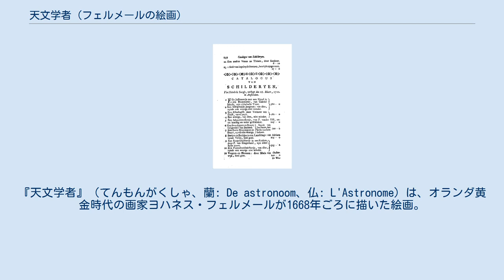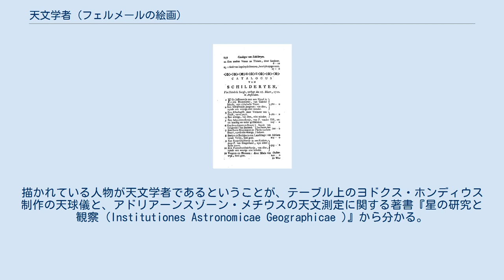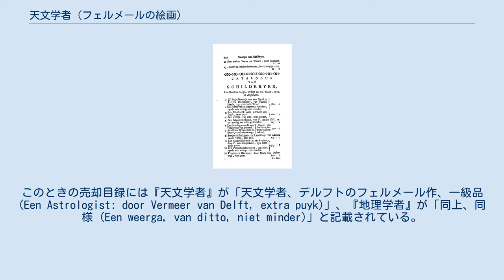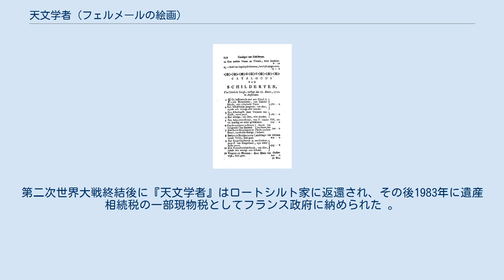天文学者 (フェルメールの絵画)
『天文学者』（てんもんがくしゃ、蘭: De astronoom、仏: L'Astronome）は、オランダ黄金時代の画家ヨハネス・フェルメールが1668年ごろに描いた絵画。
キャンバスに油彩で描かれた縦51cm、横45cmの作品で、パリのルーヴル美術館が所蔵している 。
 学者の肖像は17世紀のオランダ絵画で好まれたモチーフで、フェルメールの絵画にもこの『天文学者』と『地理学者』の、学者の肖像を主題に描いた作品が二点現存している。
この二点の作品に描かれている学者は同一人物と考えられており 、モデルとなっているのはフェルメールと同時代のオランダ人科学者アントニ・ファン・レーウェンフックだといわれている。
描かれている人物が天文学者であるということが、テーブル上のヨドクス・ホンディウス制作の天球儀と、アドリアーンスゾーン・メチウスの天文測定に関する著書『星の研究と観察 (Institutiones Astronomicae Geographicae )』から分かる。
開かれているページは『星の研究と観察』の第三章で、ここには「神からのお導きによって」天文学者は真実を追究するという内容が記されている。
背景の壁には「モーセの発見」の絵画がかけられており、「モーセはエジプト人のあらゆる知識を学んだ」ことから、知識と科学の象徴として描かれているとされている。
 1720年の遺産売却目録。
 3番目が『天文学者』で4番目が『地理学者』。
 『天文学者』の来歴は、名前が伝わっていないコレクターがロッテルダムで『天文学者』と『地理学者』を同時に売りに出した、1713年4月27日まで遡ることができる。
購入者はヘンドリク・ショールフという名前の人物ではないかといわれ、この人物の遺産売却が行われた1720年3月28日に『天文学者』と『地理学者』が再度売りに出された。
このときの売却目録には『天文学者』が「天文学者、デルフトのフェルメール作、一級品 (Een Astrologist: door Vermeer van Delft, extra puyk)」、『地理学者』が「同上、同様 (Een weerga, van ditto, niet minder)」と記載されている。
 1881年から1888年の間のいずれかの時期に、パリの画商レオン・ゴシェが、美術品収集家だったロチルド銀行頭取アルフォンス・ド・ロチルド（フランスのロスチャイルド家当主）に『天文学者』を売却し、1905年のアルフォンスの死後に息子のエドゥアールが受け継いだ。
1940年にナチス・ドイツ軍がフランスに侵攻し、パリにアルフォンスが所有していたホテルから『天文学者』を押収した。
このため『天文学者』の裏面には、ナチスの所有物を意味した小さな鉤十字が、黒いインクで刻印されている。
第二次世界大戦終結後に『天文学者』はロートシルト家に返還され、その後1983年に遺産相続税の一部現物税としてフランス政府に納められた 。
これ以来『天文学者』はルーヴル美術館に展示されている 。